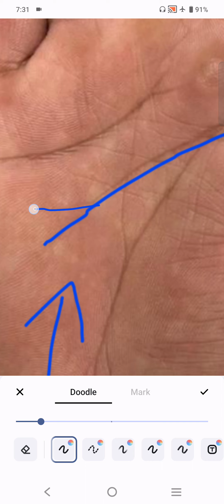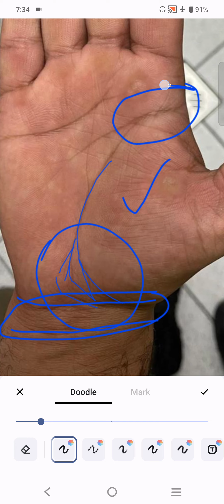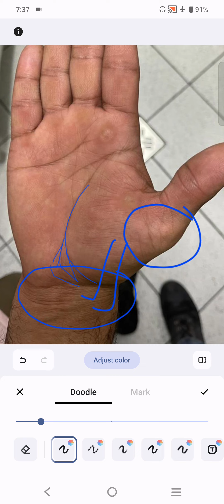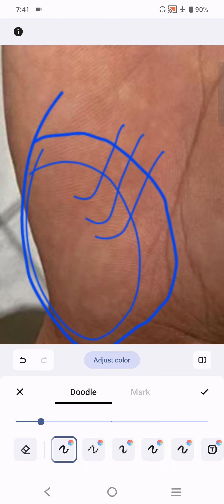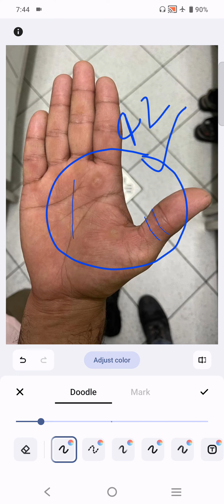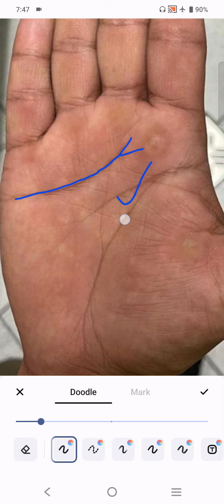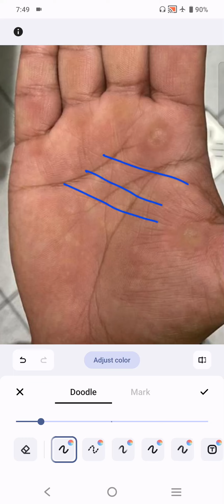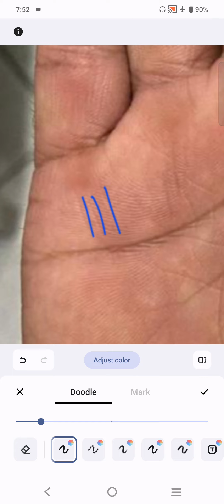विष्णु तिलक का रहेगा प्रबल प्रभाव ।।।।। Palmistry Astrology in hindi